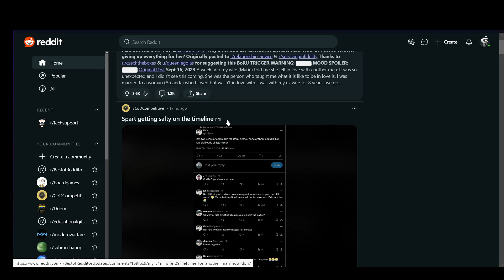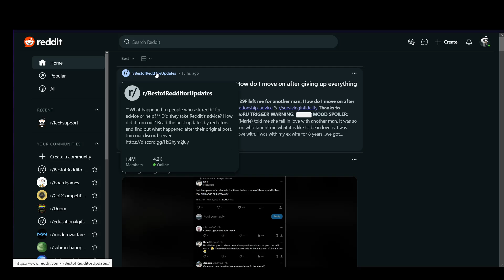How To Find Subreddits On Reddit Tutorial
Today we talk about find subreddits on reddit,how to use reddit,how to find subreddits on reddit,best subreddits,reddit tutorial